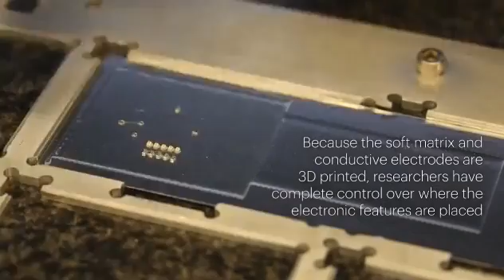NCAA Football Brown at Harvard 2017 Second Quarter